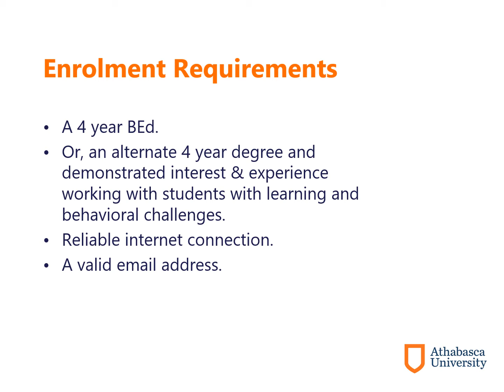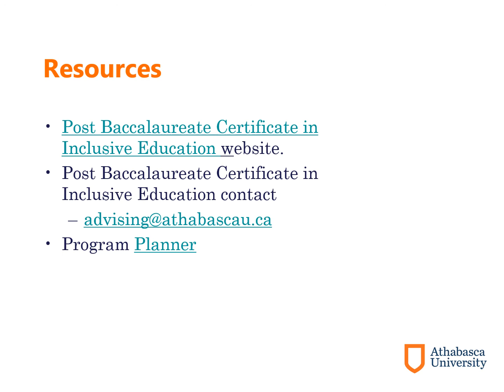PBCIE 2021 2022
A brief introduction to the Post Baccalaureate Certificate in Inclusive Education program.